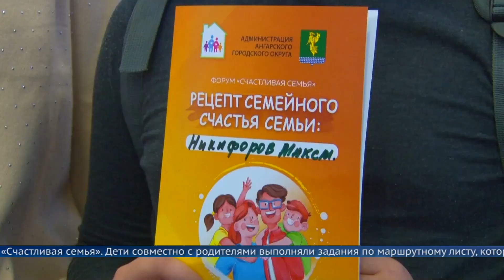Секрет семейного счастья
В Ангарске состоялся форум для детей и родителей «Счастливая семья». Участники смогли посетить около 30 интерактивов.